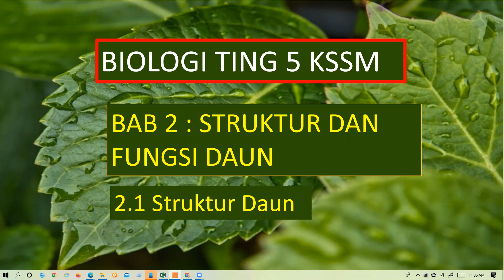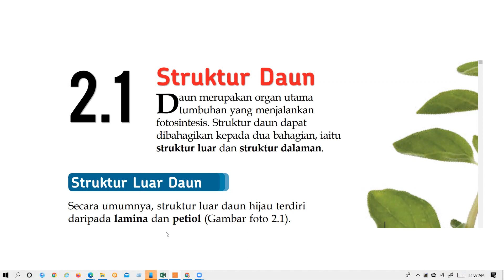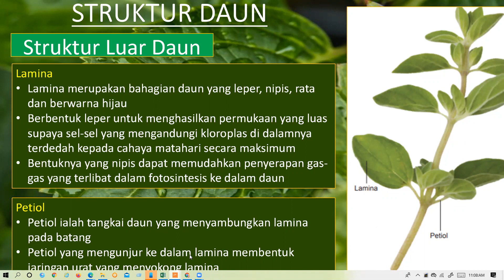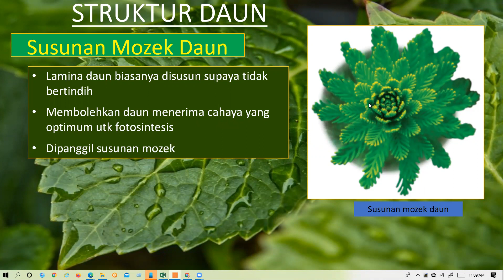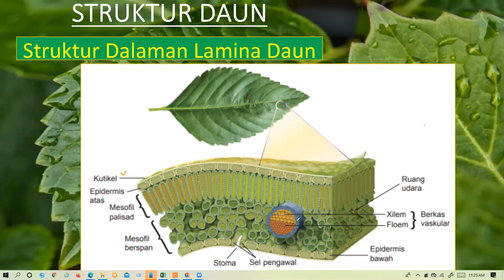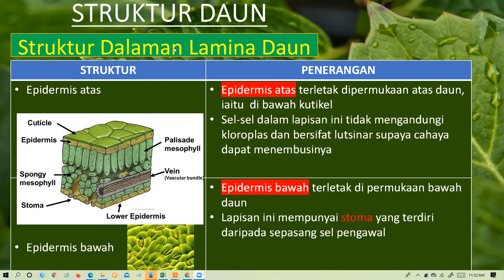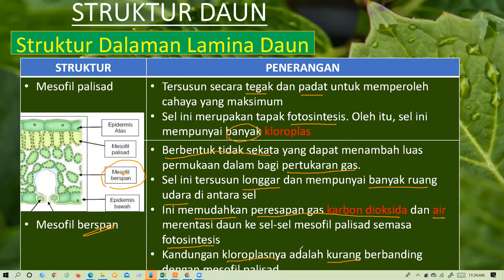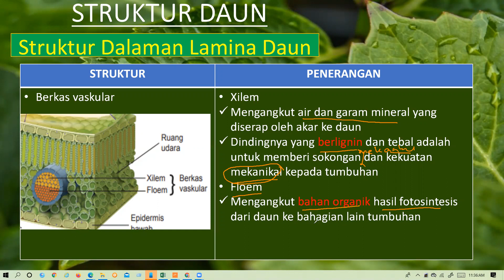2.1 Struktur Daun Biologi Ting5 (Bab 2 Struktur dan Fungsi Daun)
2.1 Struktur Daun Biologi Ting5 (Bab 2 Struktur dan Fungsi Daun)